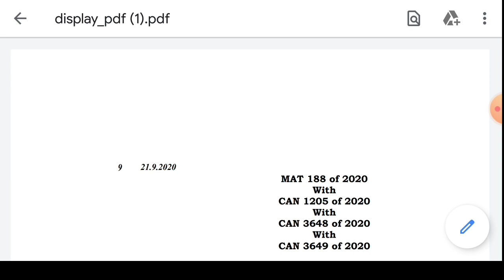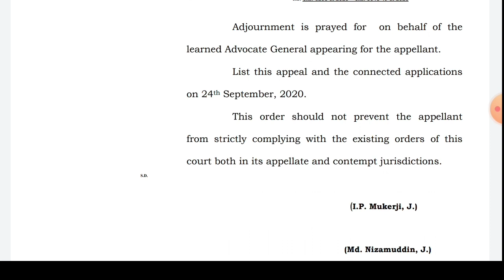TGT Case Update Today 21/09/2020 | আজকের শুনানি কি হলো ? পরবর্তী শুনানি কবে ? অর্ডার কপি দেখুন।